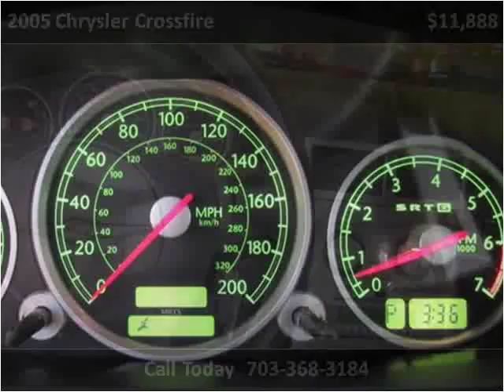2005 Chrysler Crossfire Used Cars Manassas VA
This 2005 Chrysler Crossfire is available from Battlefield Ford Manassas.